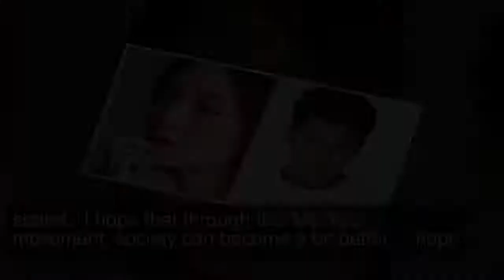Esom Talks About Jung Woo Sung, Her Career, And “Me Too” Movement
On March 13, actress Esom took part in an interview where she talked about Jung Woo Sung, going into her 30s, and the “Me Too” movement.